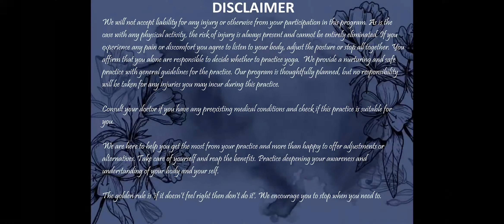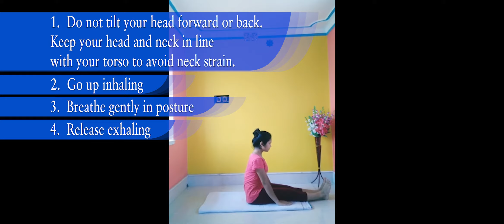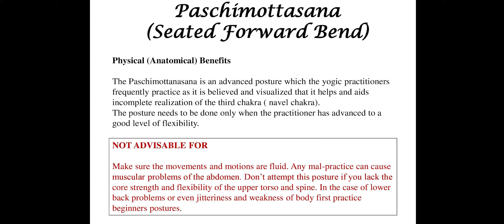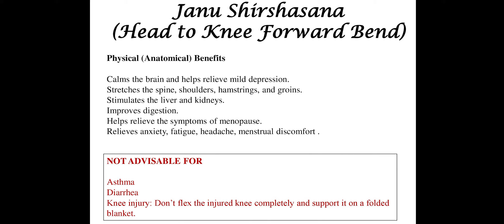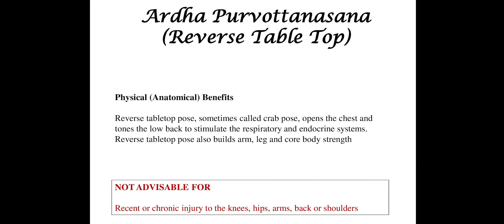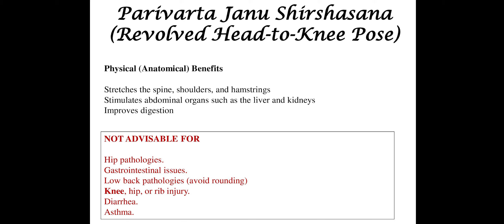Beginners' Yoga (Chapter 7) II Bhumisuta Welfare Foundation of Performing Arts II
Arunima shares few sitting yoga poses